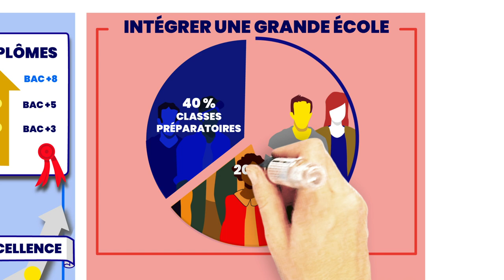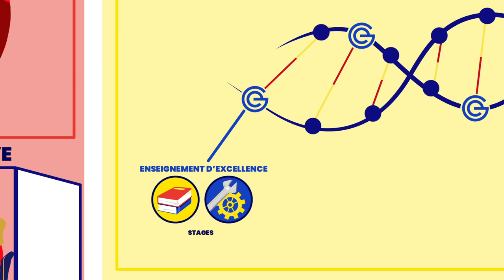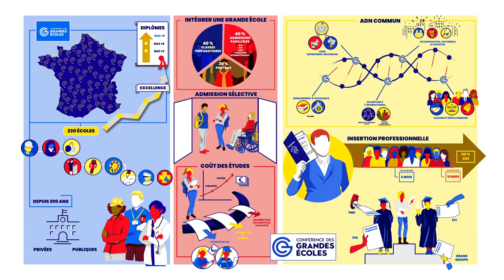Une Grande école, c'est quoi exactement ?